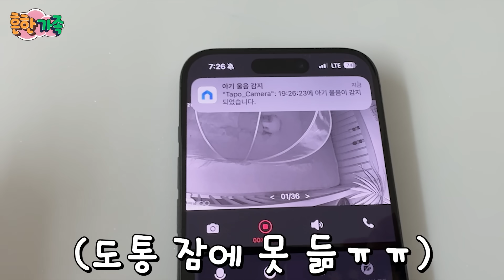가온이 4개월간 헬멧을 끼고 살아야합니다...잘 할수 있겠죠 ㅜㅜ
가오니 화이팅 !

음악정보